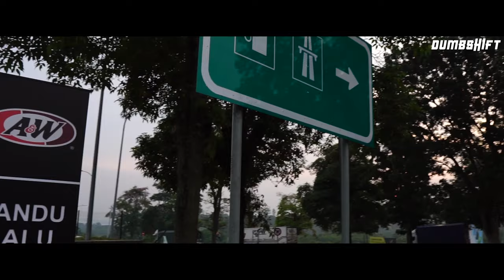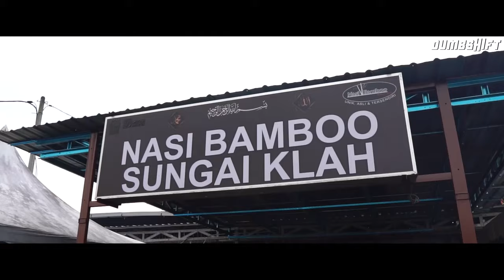MAZDA BREAKFAST DRIVE TO THE NORTH | NASI BAMBOO DRIVE 2019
What happens when all is called out for a fun drive and cheeky breakfast up north from KL? Massive support and attendance by various Mazda clubs joining to have a short road trip to Perak, Malaysia.